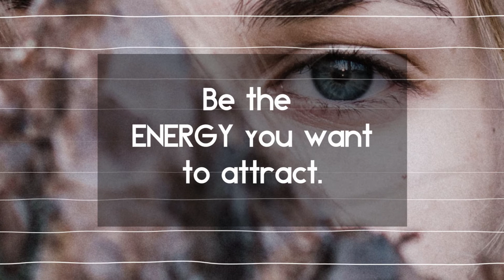[Relax within Music] #036 Daily Motivational Music & Quotes | Relaxation/Sleep/Meditation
Relax within Music promotes Relaxation / Meditation music for our audience to relax after their modern hectic, stressful  everyday life. We added inspirational / motivational daily quotes to reset your mind and the attitudes of self being.